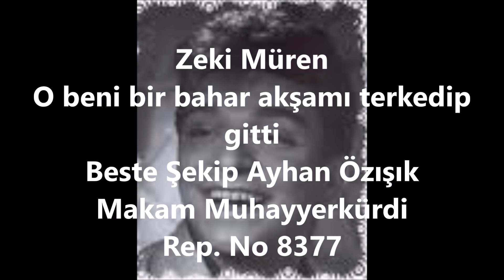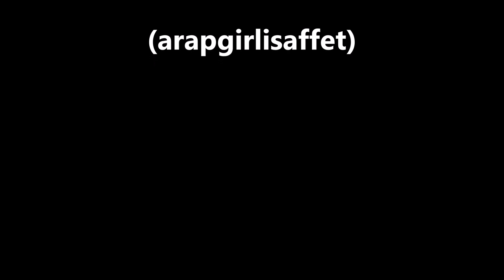Zeki Müren O beni bir bahar akşamı terkedip gitti (arapgirlisaffet)